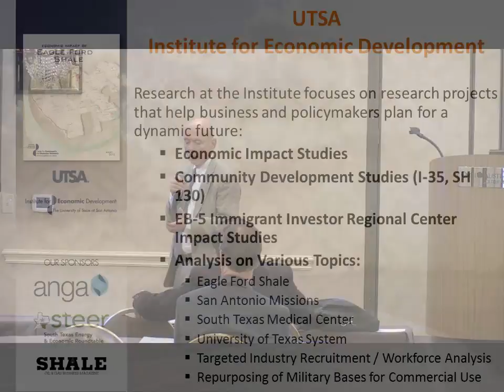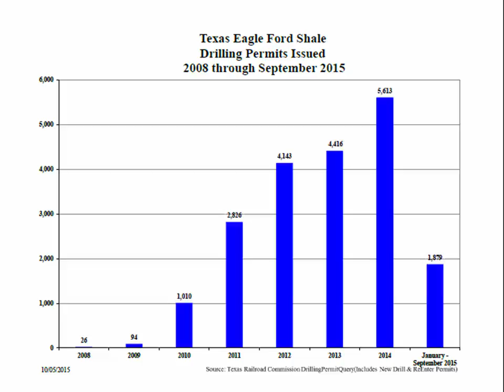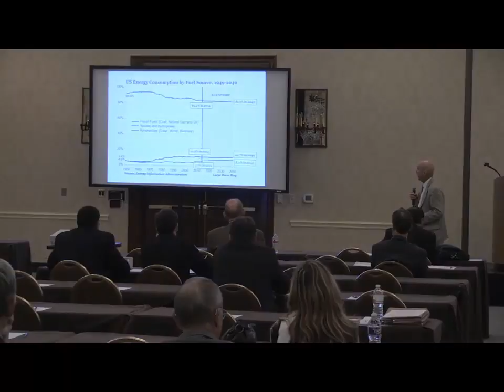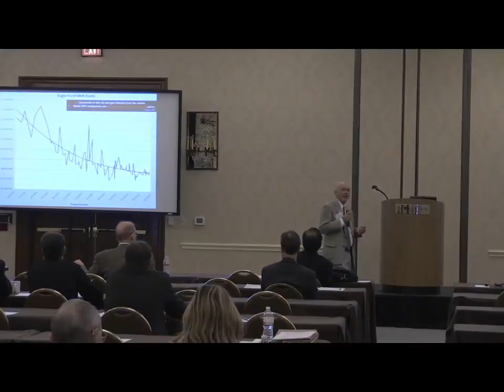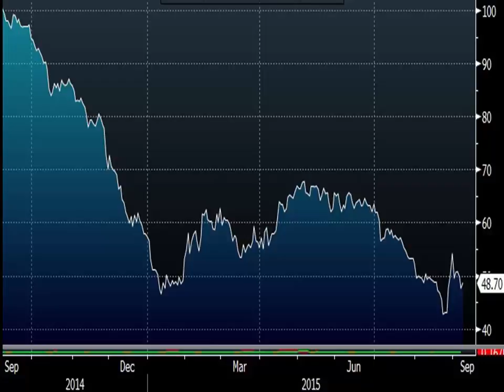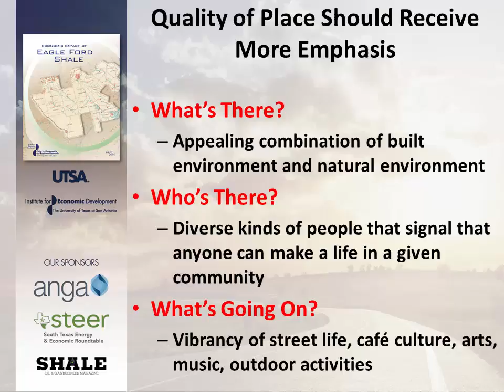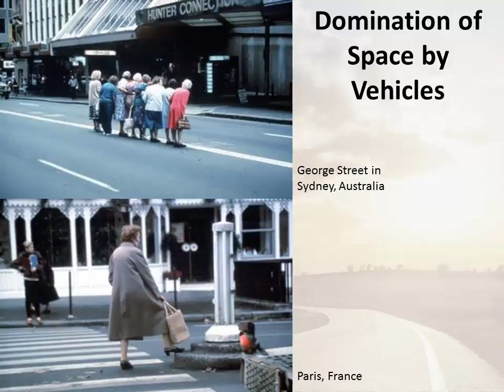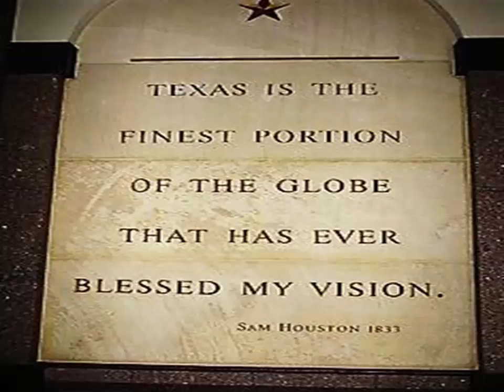The Shale Boom - Impacts for Agriculture Production and Producers (Thomas Tunstall)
This presentation was delivered by Thomas Tunstall at the 'Navigating Agriculture through the Water-Energy-Food Nexus Symposium' on November 19, 2015 in Austin, Texas.